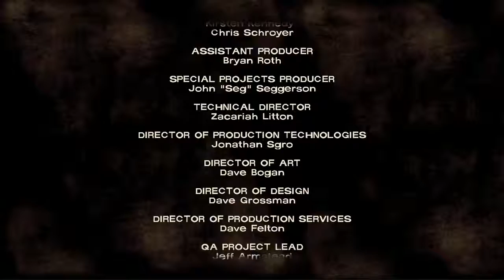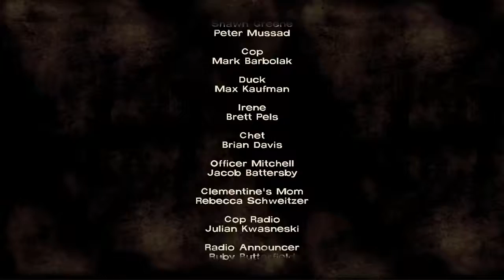Let's Play The Walking Dead #011 - Sehen Sie in der nächsten Folge ... [HD]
-  Für Info's hier lesen ! ^^  -

Hallo Leute und willkommen zu Let's Play The Walking Dead ! ^^

Im heutigen Part verlässt uns Glenn und die Episode neigt sich dem Ende hinzu ! ^^

Liked doch meine Facebookpage ! ;D